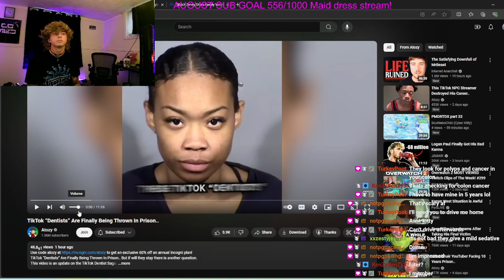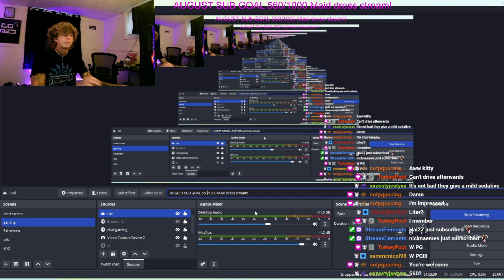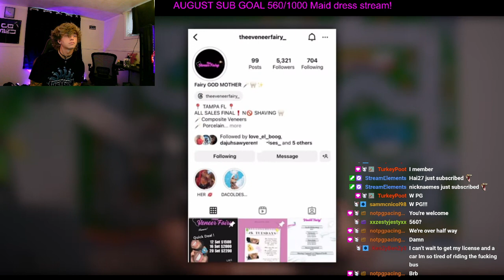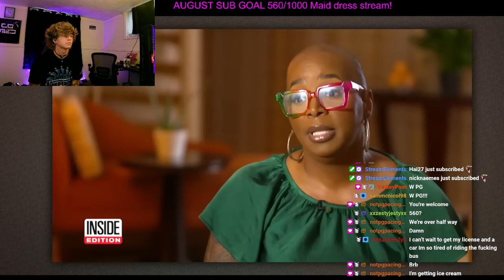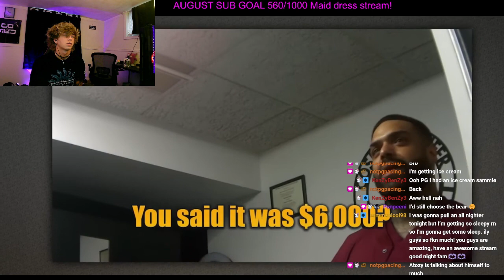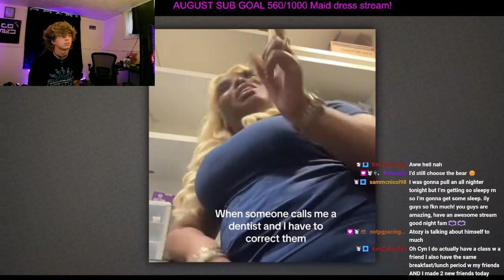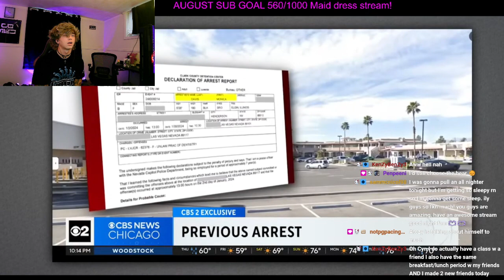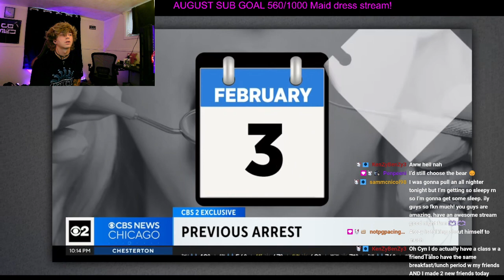Tiktok Veneer "Techs" are GOING TO JAIL!